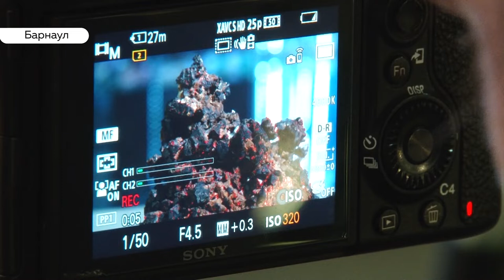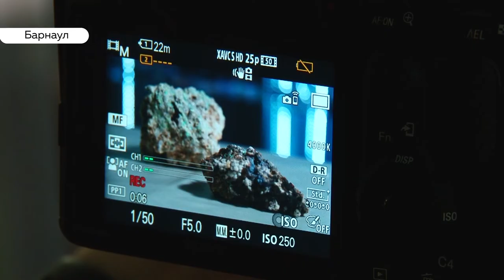Журналисты федерального канала "Культура" ведут съемки на Алтае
Алтай – снова в центре внимания федеральных СМИ. На этот раз нашей малой родиной – точнее, его камнерезной историей – заинтересовался канал «Культура». Илья Кочетков провел с московской телевизионной группой первый съемочный день и узнал, чем поразил Алтай наших столичных коллег.